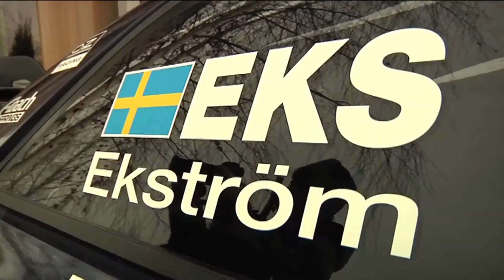2013 Audi S5 DTM Launch Commercial 2013